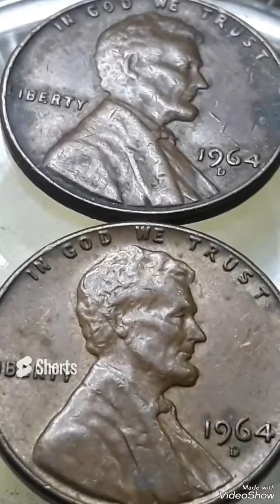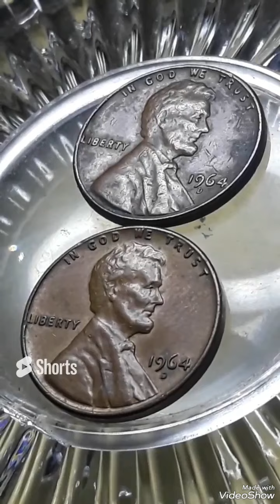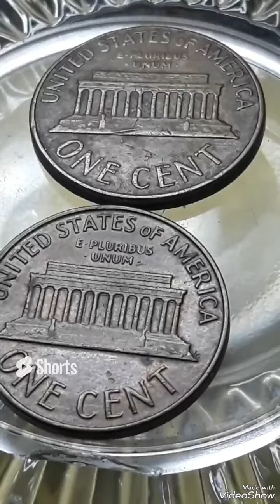super Rare 1964D lincoln pennies Mint error That sold for big Money to look for !!